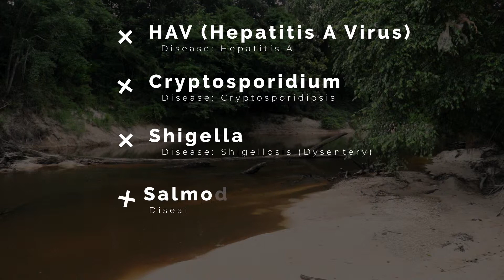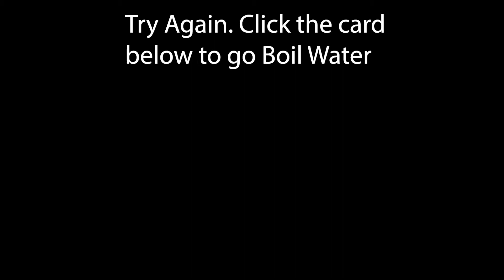Drink From Source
I am lost in the woods! this is an interactive survival scenario. you decide what I do next by selecting a card at the end of each video. Each card is linked to a separate video.

items I use:

My knife
Ferro Rod
Wool Blanket
Backpacking chair
Folding Saw
Wax Canvas Bag
Wood burning stove
Water Filter
Dry Bag
Hiking Boots
Snake Boots